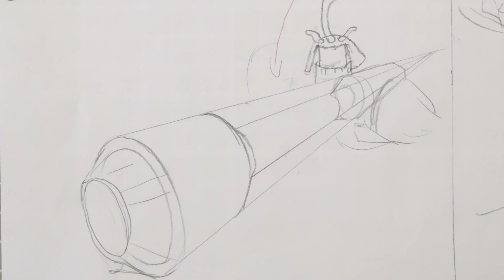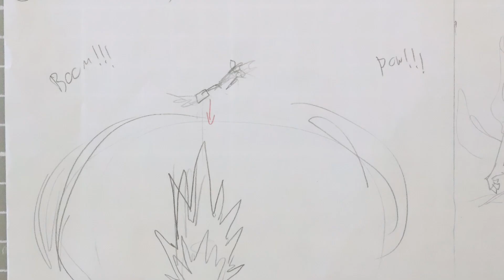Animation Autonomy Animatic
The Animatic for an unnamed group project I'm working on with @augustbade6018 for our animation 2 class. He did most of the work on the storyboard, and then we just used dragon frame to digitize it. I got an audio "skeleton" made to make things easier further down the line. I should have a LOT more 3D work to show for the first roughcut.